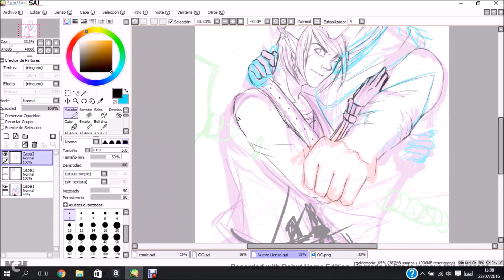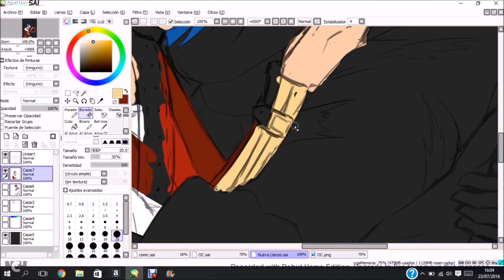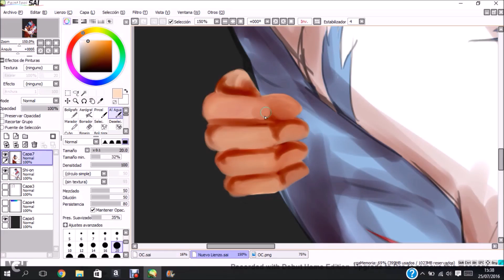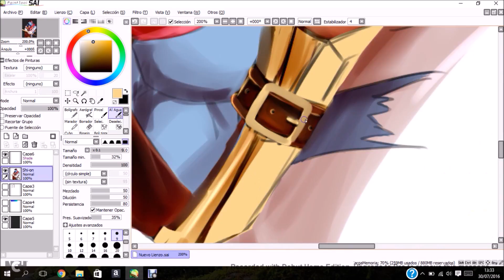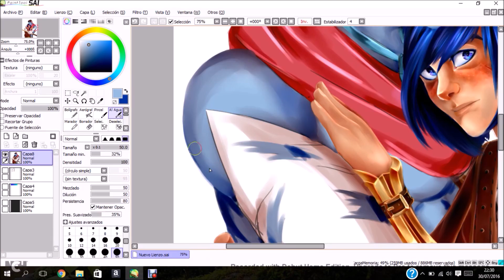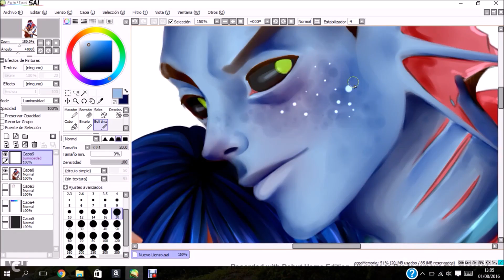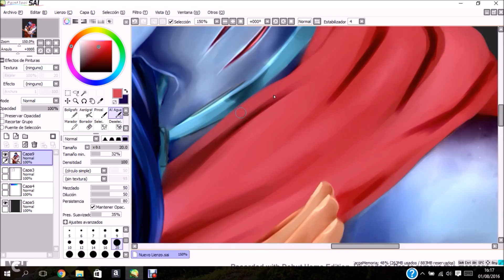Mike and Shi-on (OCs) - Speedpaint.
Hiya!

Finally, something that it's not Undertale! Yay! But the music, you got me there dhedgyed
Welp, these are OCs as you see, Mike belongs to me and Shi-on to my friend Micaela, visit her DA, she has awesome stuff, GIVE HER SOME LOVE -not LOVE, love

Anyways, I had a lot of trouble when I was editing this video, I wanted to be shorter than the last one ´cause it would be the same time and I don't want somebody bored for that!

The tools and programs are still the same, my tablet is a Wacom Intuos Pro 5, I use Paint Tool SAI to draw and paint, Debut Video Capture Software to record and Windows Live Movie Maker to edit. I can't have better programs right now :c

The songs that I used are Waterfall and Battle against a true hero by Toby Fox, I wanted to put a remix or something but I couldn't talk to get the permission of the owners ;;

See ya!